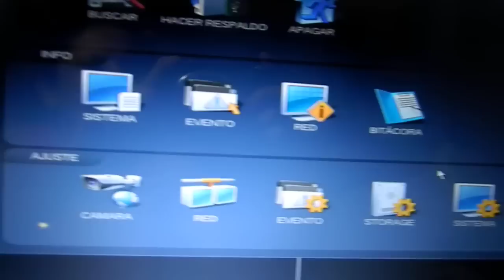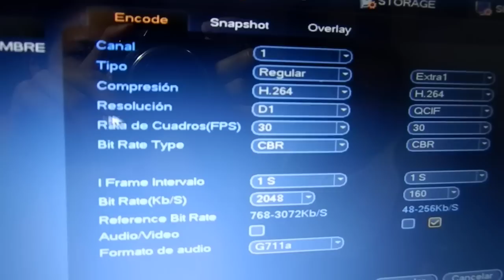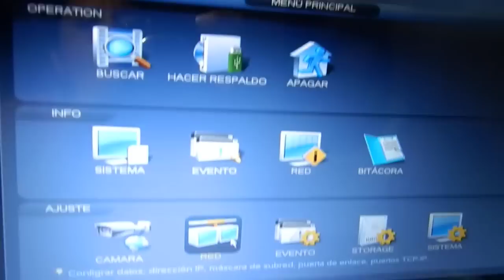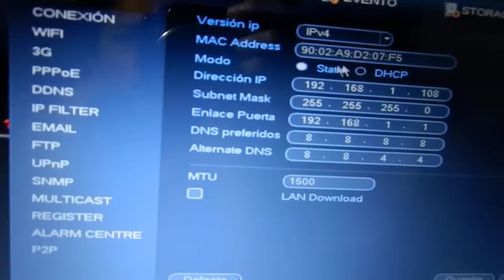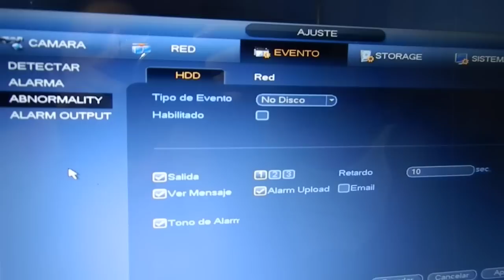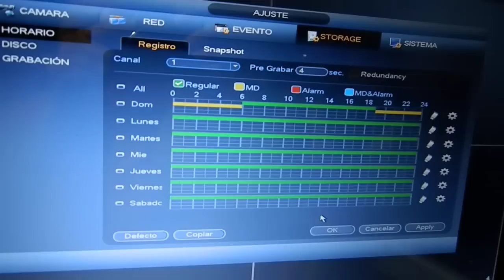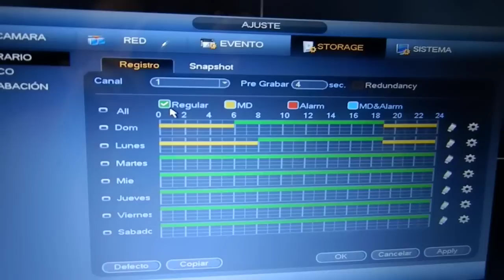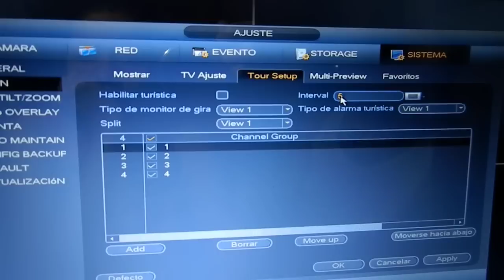01 Firmware 3.2 Dahua - AJUSTES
Configuración básica de ajustes, con el nuevo software de los dvr dahua.

Cámaras de seguridad, vendemos, instalamos y configuramos en su celular, table etc, en todo el ecuador, 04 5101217